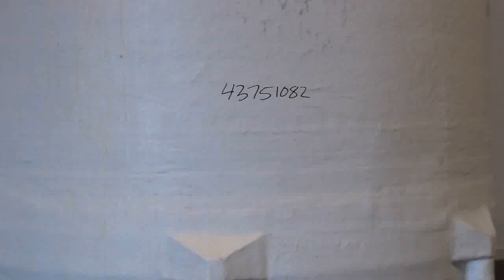Used- Air Plastics Fiberglass Storage Tank, 2050 Gallons - stock # 43751082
- Used- Air Plastics Fiberglass Storage Tank, 2050 Gallons, Vertical. Approximately 84" diameter x 80" straight side, dished top and bottom. Fabricated in accordance with ASTM D-3299, filament wound vessel, 1 ply "C" veil, inner liner with 110 mil corrosion barrier using Hexion 755 resin. White exterior gel coat, 1.2 specific gravity, rated to 180 degrees F. Openings: top (2) 2", 4", 23" manway with cover; approximately 3" center bottom outlet. Mounted on 6 stainless steel legs. Built 2007.